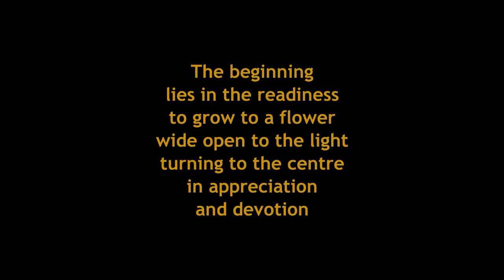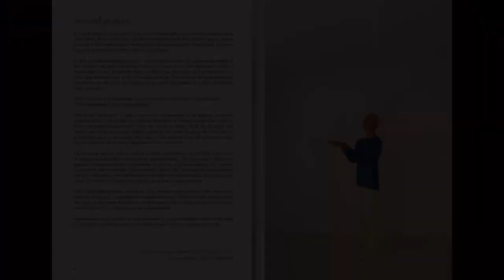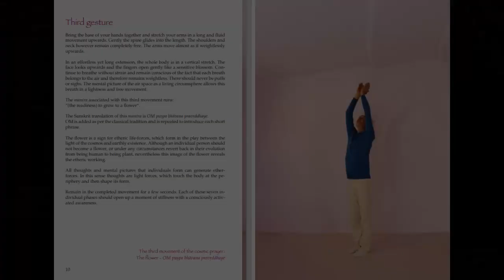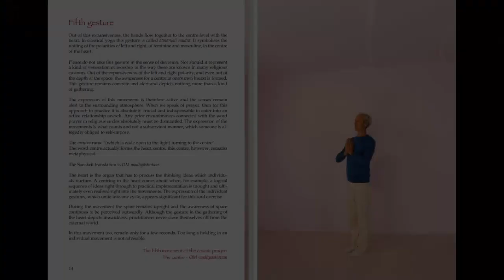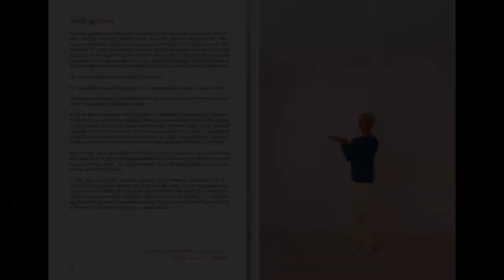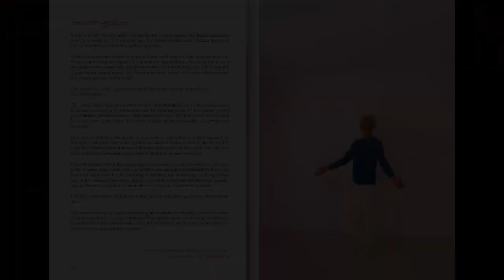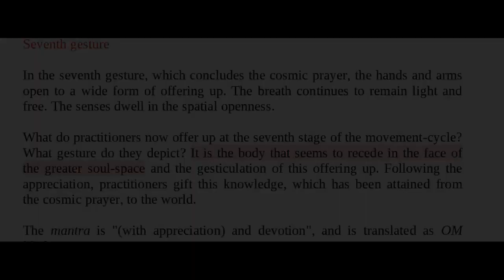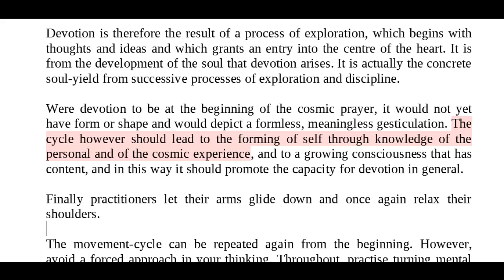The Cosmic Prayer and seven yoga asanas - Study and practice video - Yoga in Somerset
Study and practice videos show you how to work with spiritual thoughts together with movements in order to bring deep spiritual wisdom to expression through the body. In this cycle of exercises we work with thoughts taken from the booklet "The Cosmic Prayer" by Heinz Grill, available . You can watch a video of Heinz Grill doing the cosmic prayer

The exercises in the cycle are:
The Cosmic Prayer
The St Andrew's cross
The headstand - sirsanana
The fish - matsyasana
The triangle - trikonasana
The tree - tadasana
The sitting twist - ardha matsyendrasana
The shoulderstand - sarvangasana.